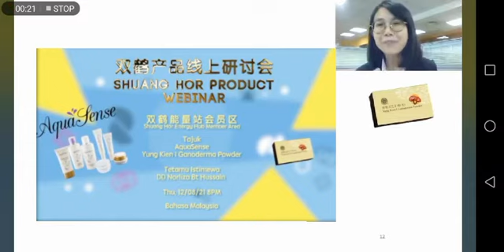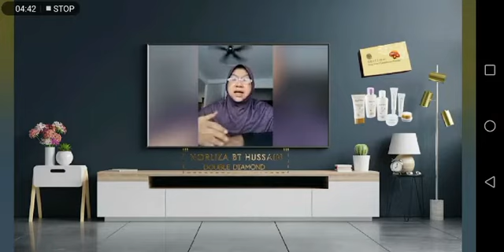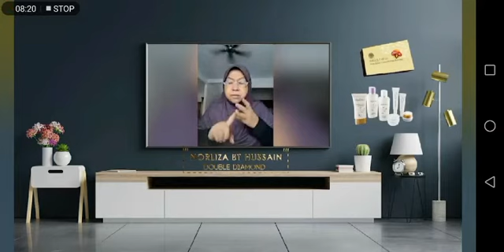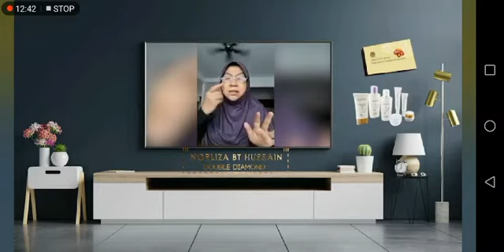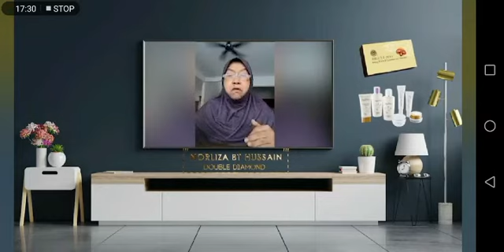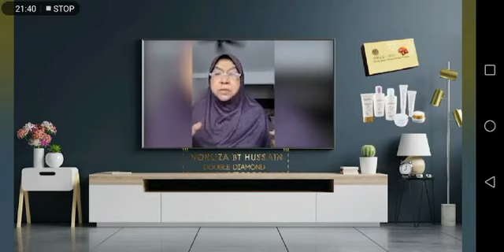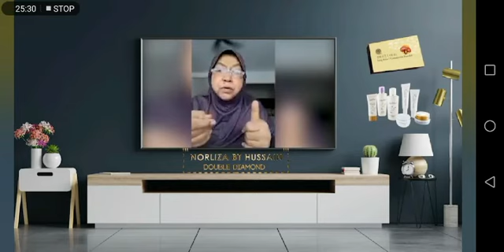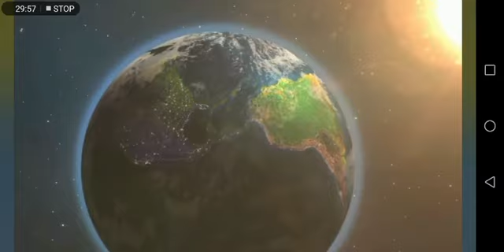Webinar_DD.Norliza Hussain-12082021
Strongly recommend that you start taking Taiwan Shuang Hor Lingzhi Ganoderma products, very safe and effective for long term health wellness maintenance.
建议您开始使用台湾双鹤灵芝产品, 它是可以长期使用, 安全又有效的保健食品。
Saya cadangkan Anda mulai ambil rangkaian produk Lingzhi Ganoderma Shuang Hor, sangat berkesan dan  selamat diambil jangkawaktu panjang demi menjaga kesihatan badan.

想要了解双鹤灵芝产品, 请联络以上号码, 谢谢。
Hubungi nomor diatas utk maklumat lanjut, terima kasih.